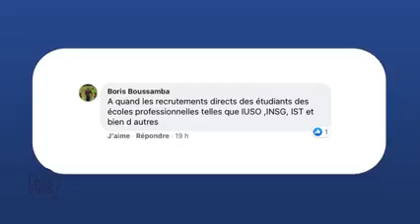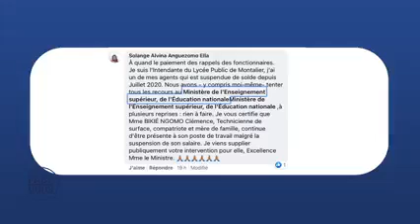[FACE À VOUS] MADAME MADELEINE BERRE, MINISTRE DE L'EMPLOI, FONCTION PUBLIQUE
[FACE À VOUS] MADAME  MADELEINE BERRE, MINISTRE DE L'EMPLOI, FONCTION PUBLIQUE, TRAVAIL ET FORMATION PROFESSIONNELLE.

Medias241, premier sur le web